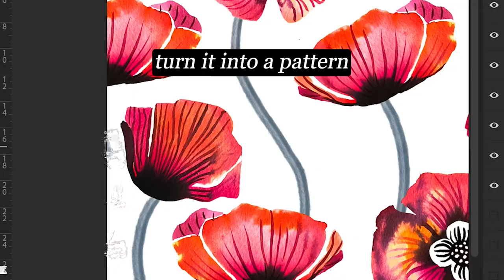Learn Digital Art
Learn to make patterns for fabric and gift while preserving the beautiful nuances of watercolor, acrylic and any other medium.
Take your art to Photoshop and unlock a world of design possibilities.  Enrollment for the 2022 online course closes soon, so act fast!